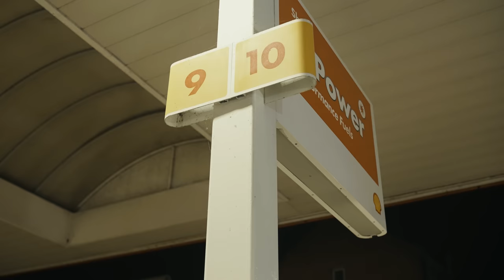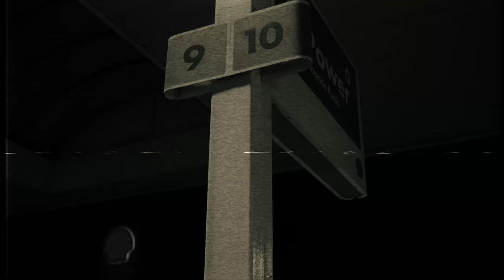Lil’Rockz - Ready Set Go (Music Video)